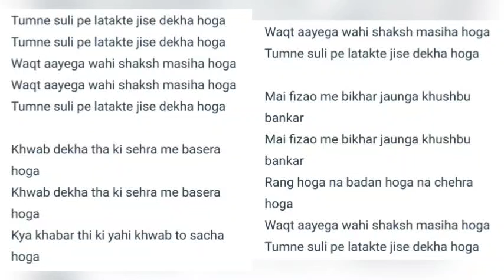Tumne Sooli Pe Latakte Jise Dekha Hoga (Jagjit Singh) With Lyrics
Song
Artist